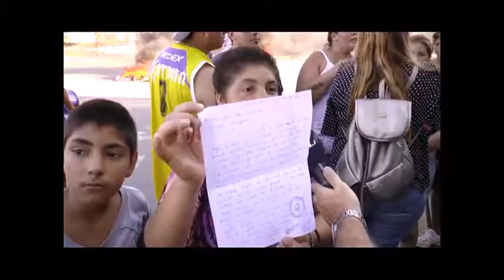SIN LUZ POR EL TEMPORAL: VECINOS DE SANTA ROSA DE LIMA CORTARON AV. FREYRE Y MENDOZA